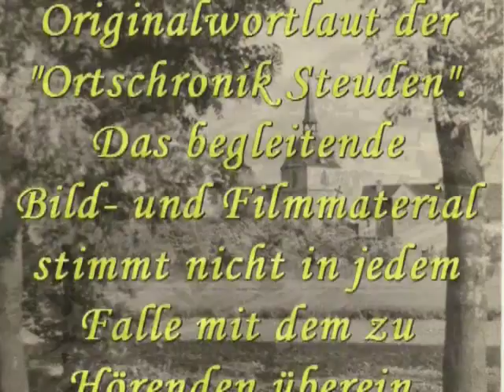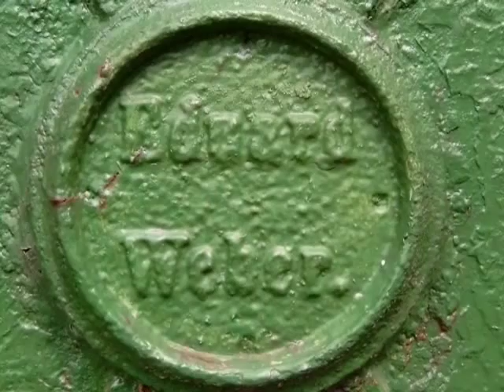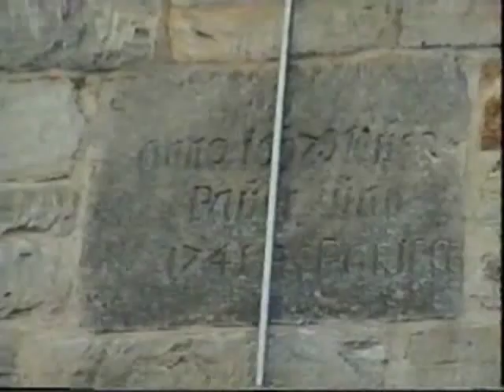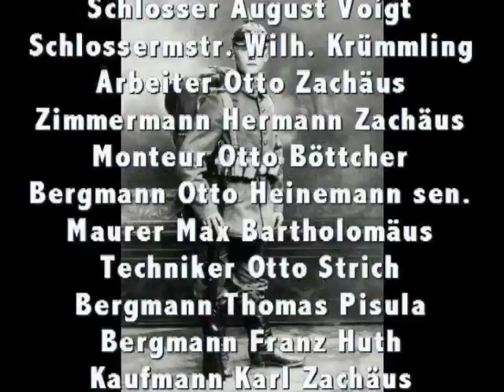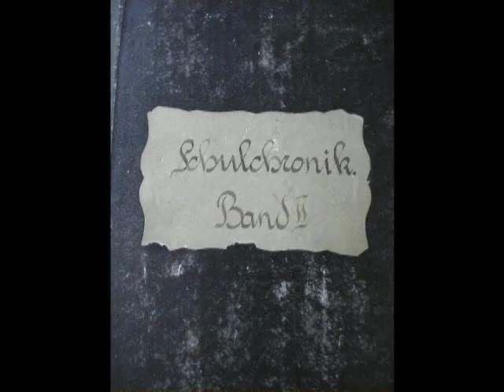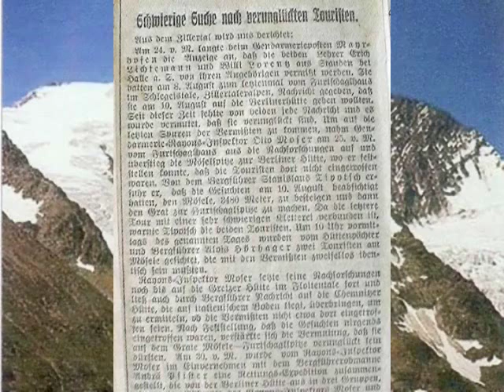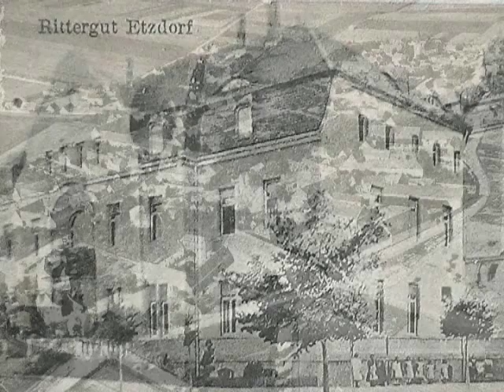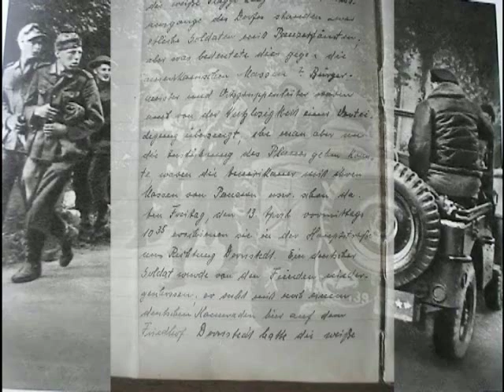Ortschronik Steuden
Tripp durch die Geschichte dieses Dorfes